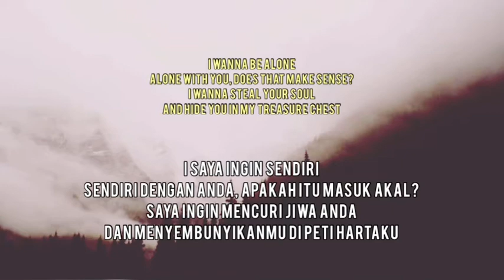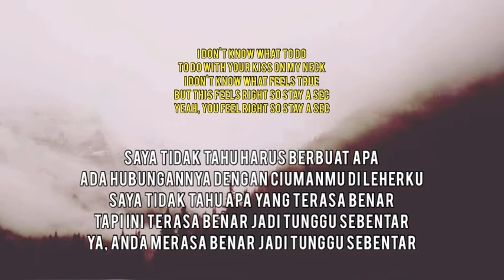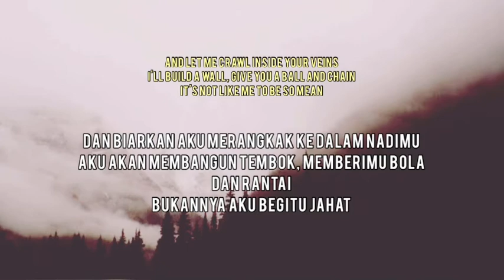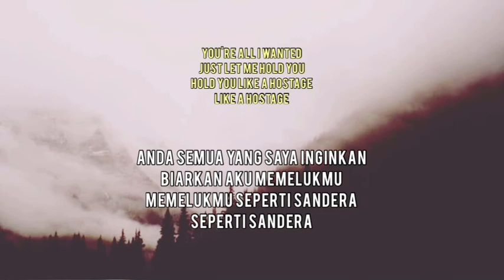Hostage- Billie Eilish (Lirik) // Terjemahan Bahasa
Saya ingin sendiri
Sendiri dengan Anda, apakah itu masuk akal?
Saya ingin mencuri jiwa Anda
Dan menyembunyikanmu di peti hartaku

Saya tidak tahu harus berbuat apa
Ada hubungannya dengan ciumanmu di leherku
Saya tidak tahu apa yang terasa benar
Tapi ini terasa benar jadi tunggu sebentar
Ya, Anda merasa benar jadi tunggu sebentar

Dan biarkan aku merangkak ke dalam nadimu
Aku akan membangun tembok, memberimu bola dan rantai
Bukannya aku begitu jahat
Anda semua yang saya inginkan
Biarkan aku memelukmu seperti sandera

Emas di ujung jari Anda
Ujung jari di pipiku
Daun emas di bibirmu
Cium aku sampai aku tidak bisa bicara

Rantai emas di bawah kemejamu
Baju yang kamu izinkan aku pakai di rumah
Cinta emas palsu dan asli menyakitkan
Tapi tidak ada salahnya saat saya sendiri
Saat kau bersamaku dan kita sendiri

Biarkan aku memelukmu
Memelukmu seperti sandera
Seperti sandera